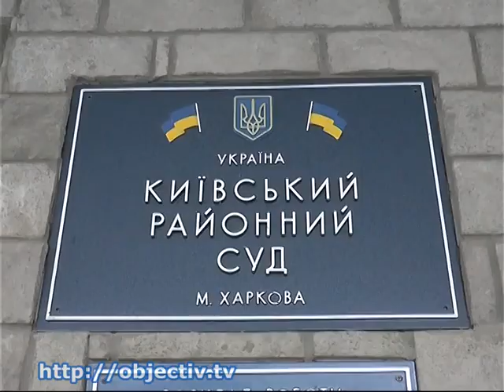ДТП на Сумской. Зайцева в суде признала свою вину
- Избрание мер пресечения для участников ДТП на Сумской. Елена Зайцева признала свою вину - Участница ДТП на Сумской Елена Зайцева проведет новогодние праздники в СИЗО. Киевский райсуд продлил меру пресечения подозреваемой на 2 месяца без возможности внести залог. Второму фигуранту Геннадию Дронову на рассмотрении аналогичного ходатайства прокуратуры вызывали "скорую"